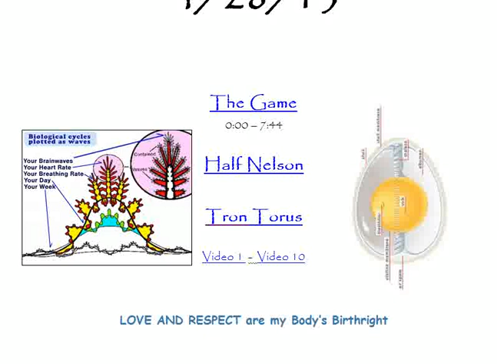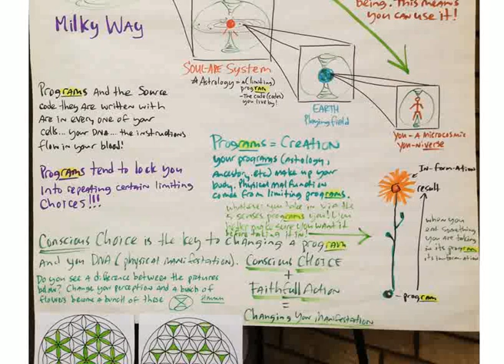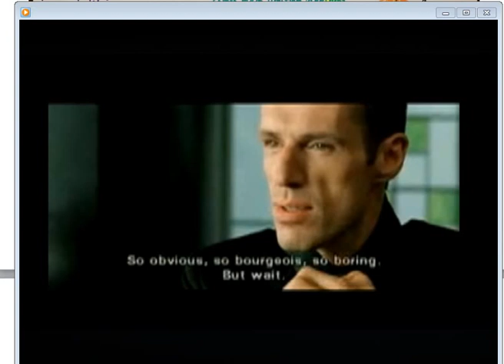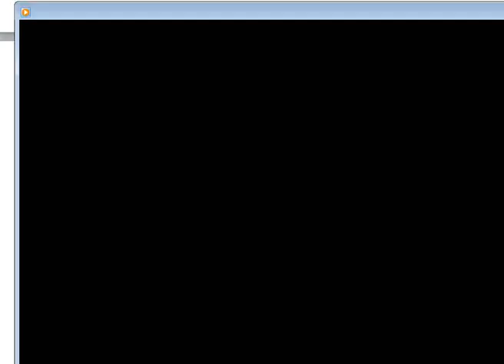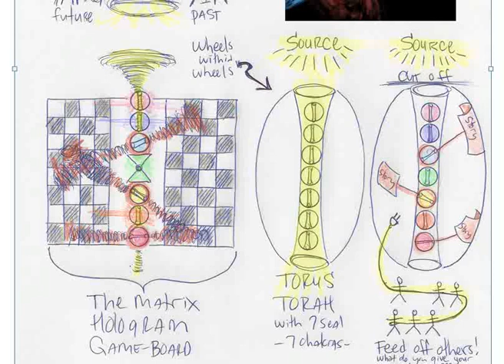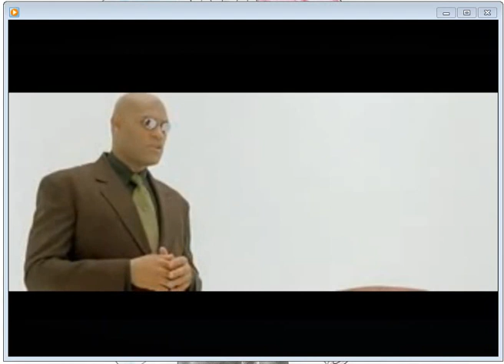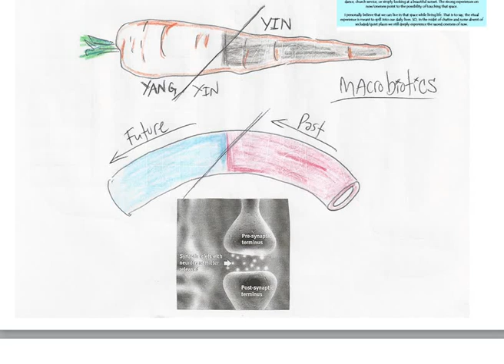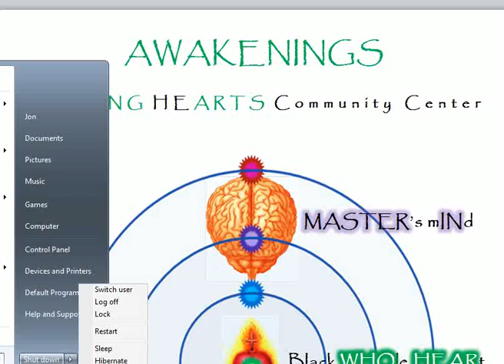The Game, sOURce Code, Astrology & other seedprogRAMs) and YOUniverses Part 2